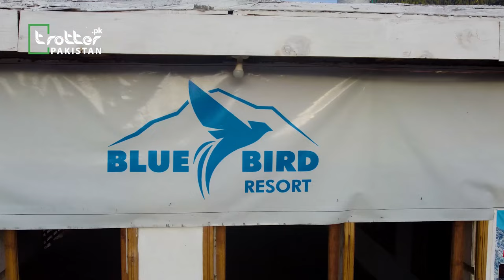Blue Bird Resort Utror Valley Best Hotel | Ghabral | Shahi Bagh | Dashte Laila | Badgoi Top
Blue Bird Resort | Best Hotel Utror Valley Swat | Ghabral | Shahi Bagh | Dashte Laila | Badgoi Top
Blue Bird Hotel Resort -
Mushtaq Sb  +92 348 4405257

Way to Hidden places of swat valley
- Badgoi Pass kalam to kumrat road
- Shai Bagh Swat valley
- Kandol Lake Swat Valley
- Spin khwar Lake Swat Valley
- Kharkhari Lake Swat Valley
- Dhamaka Lake Swat Valley
- Izmis Lake Swat Valley